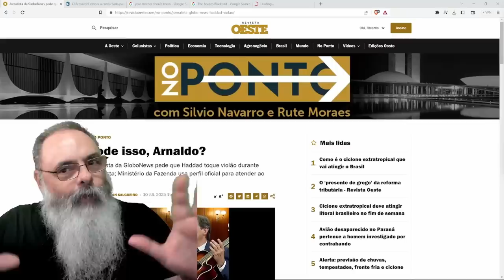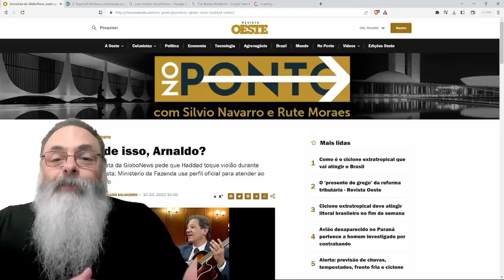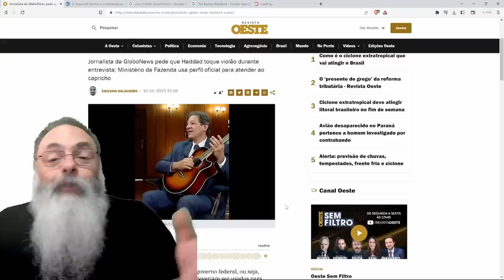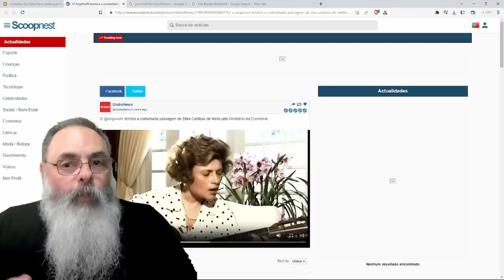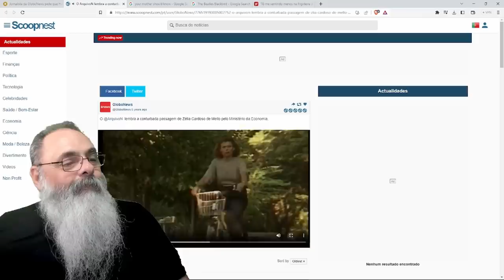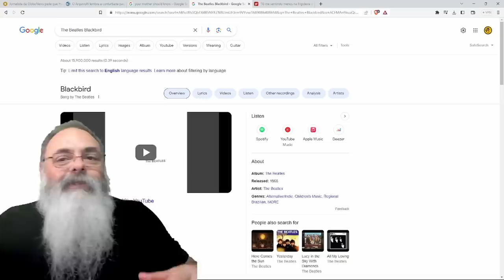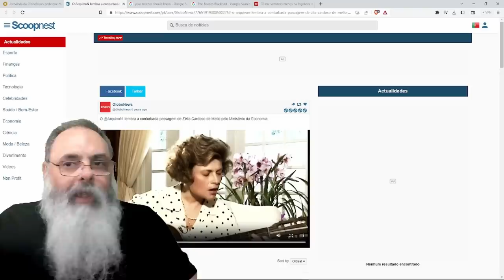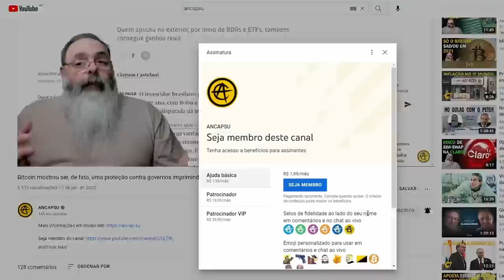MINISTRO da ECONOMIA TOCA BEATLES na TELEVISÃO CURTINDO SUCESSO do SEU PLANO: JÁ VI esse FILME ANTES